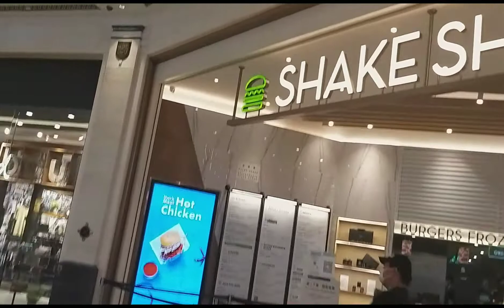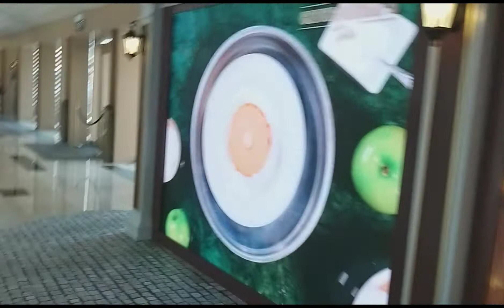PART 4 GALA